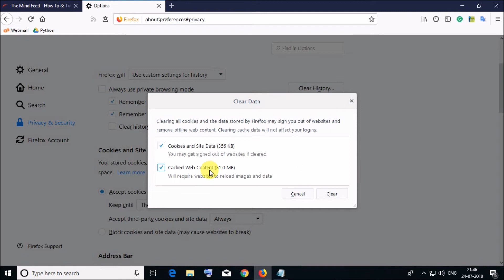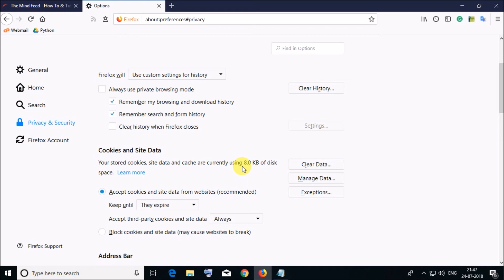How To Clear Cookies & Cache In Mozilla Firefox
Follow Us on:
clear cache, how to clear cache in mozila, cookies mozila, clear firefox